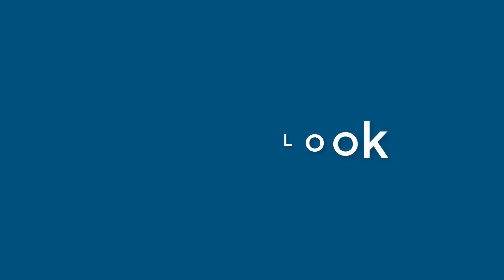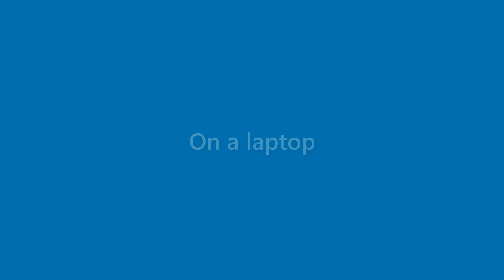Ruben Gillespie - appearance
Name Look - Ruben Gillespie - appearance. In this video we present "Ruben Gillespie" name look and feel in various scenarios.
This video will cover:
How does "Ruben Gillespie" look as a personal letterhead?
How does "Ruben Gillespie" look on a business card?
How does "Ruben Gillespie" look on a computer/laptop screen?
How does "Ruben Gillespie" look with different background colors?
How does "Ruben Gillespie" look with various fonts?